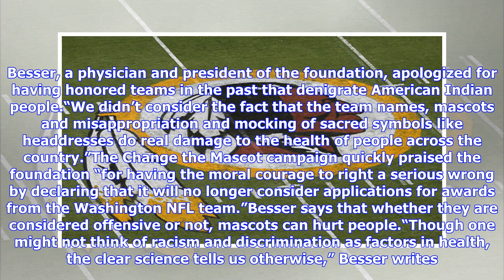Breaking News | RWJF Sports Awards to drop ‘Redskins’ from consideration, will ‘no longer honor rac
Breaking News | RWJF Sports Awards to drop ‘Redskins’ from consideration, will ‘no longer honor racism’

WASHINGTON (WJLA) — The Robert Wood Johnson Foundation announced Monday that it will no longer consider NFL teams in Washington and Kansas City for its RWJF Sports Awards, citing the psychological damage to Native Americans caused by the use of American Indian stereotypes. In an op-ed in USA Today, Richard E. Besser, a physician and president of the foundation, apologized for having honored teams in the past that denigrate American Indian people.“We didn’t consider the fact that the team names, ...